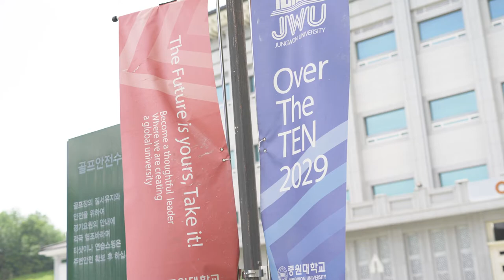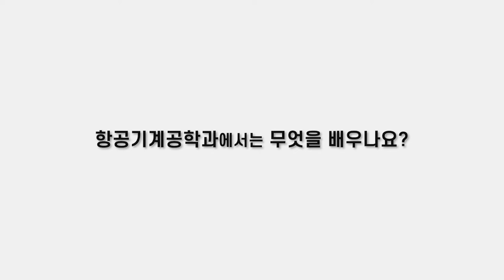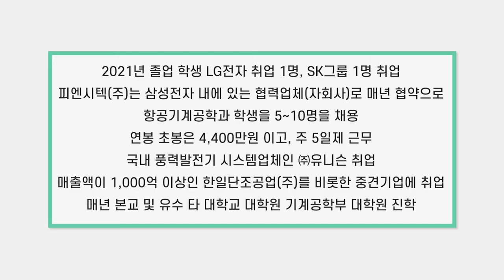[K_University]Jungwon University - Department of Aeronautical Engineering